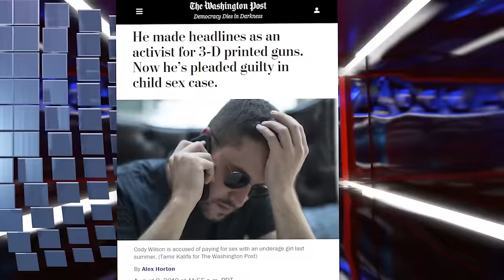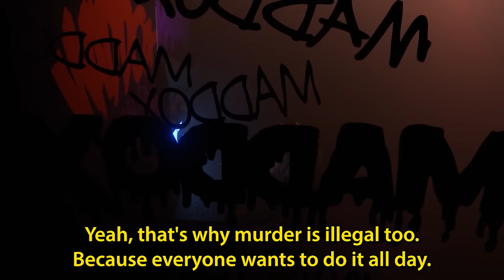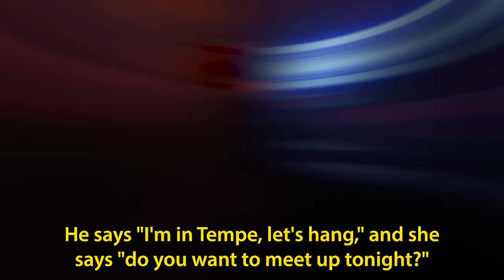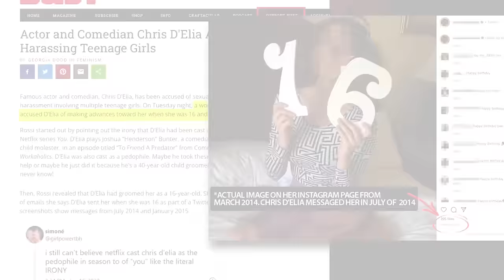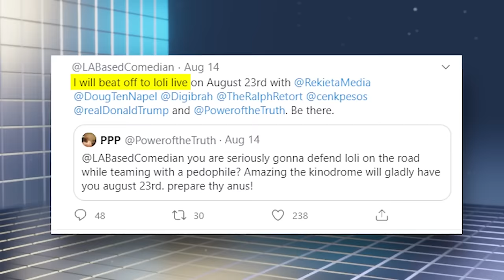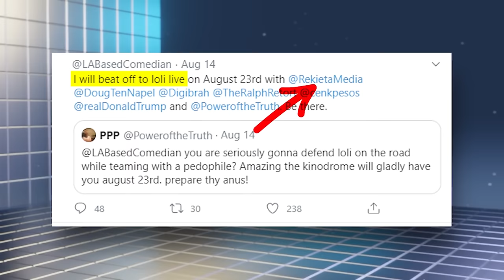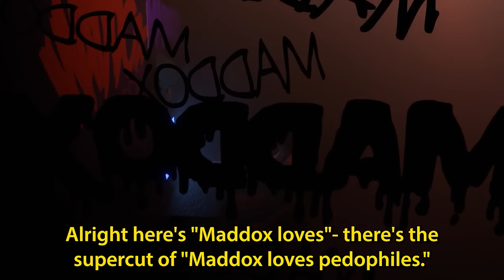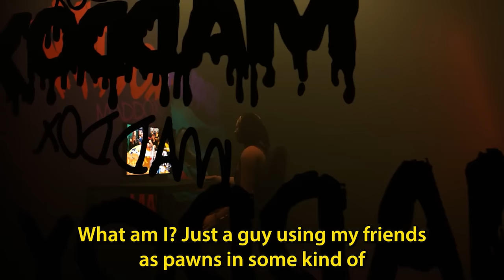The Dark Secret of Loli and the Man Trying to Normalize It - When Fans Become Stalkers - Chapter 6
NOTE: This is one of the most disturbing chapters in the stalker saga and deals with CSAM and related topics. This is the "pedo-projection" chapter from the main video.

Stalker Fanboy has made a number of false and damaging allegations over the years, including false "pedo" allegations. It's almost always projection, and interesting coming from him because he's been an outspoken advocate for illustrated child porn. The problem with this is that the artists sometimes use real images of CSAM as references to create them. In fact, sometimes real photos are used with a filter on them to stylize them just enough to make them look hand-made. These aren't stick figures, and they aren't victimless crimes if they use real children. Fanboy (Dax Herrera) has publicly defended this and even announced that he would "beat off to loli."

NOTE: This video will be demonetized by YouTube for obvious reasons, which will hurt reach. If you want to help, you can do your part by sharing it everywhere you can, especially with journalists. There's a lot more to this story...

CHAPTERS 6 - PEDO-PROJECTION
00:42 Skip intro
01:21 Fanboy (Dax Herrera) defends a child sex offender
01:59 Fanboy says "everyone wants to 17-year-olds"
02:49 The "troll shield" - he wasn't "trolling"
03:27 Fanboy defends a man who made sexual advances towards a 16-year-old
04:18 Fanboy has an actual pedophile, "Digibro," on his show
06:22 Illustrators sometimes use real reference photos
06:31 Fanboy says he will "beat off" to loli
06:58 Fanboy invites a child rapist to his house
07:58 Fanboy downplays sex with 17-year-olds (again)
09:10 Andrew Schultz on online mobs

Brett Mann - Maddox Metal Riff
AudioNetwork - Mystery Train - duet-cooking-experience-poignant
"Spinning" by Kara Square 2011 - CCMixter
"Donnie Ozone - Kaleidoscopic Visions (Prod. by Robbero)" by Robbero 2014
Night Watch by nop - 2013 nop,  Antony Raijekov